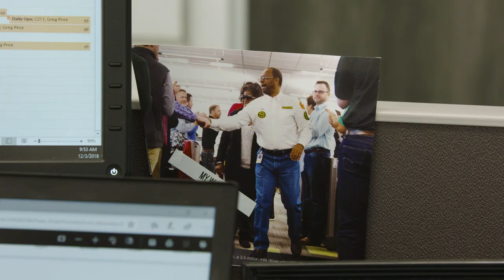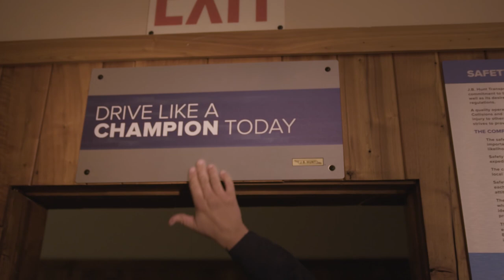Drive Like a Champion: A Way of Life at J.B. Hunt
At J.B. Hunt, safety is a top priority. Drive Like a Champion is more than a saying - it's a way of life.